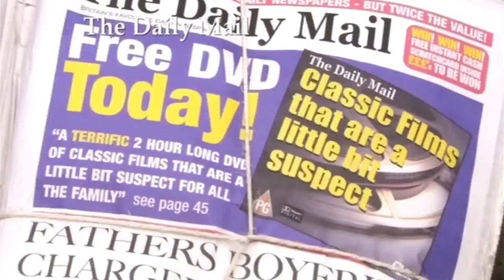Daily Mail: Classic Films That Are A Little Bit Suspect - The Kevin Bishop Show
Free DVD in the Daily Mail, it's Classic Films that are a little bit suspect.